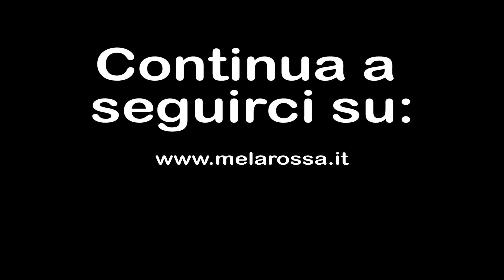Ortoressia nervosa: i rischi